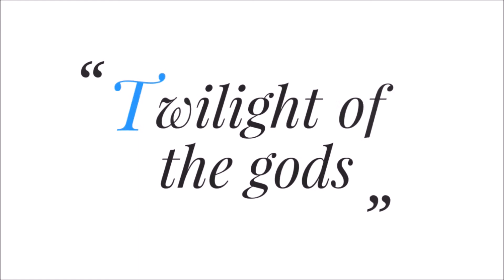THOR RAGNAROK: Villains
Marvel just dropped their THOR RAGNAROK trailer 1 and it was a pretty pleasant surprise.
These are the villains that we got a glimpse of in the trailer.